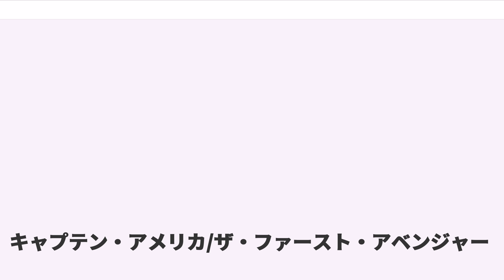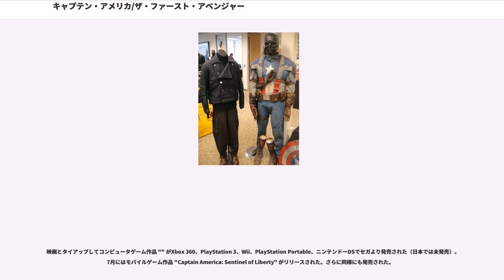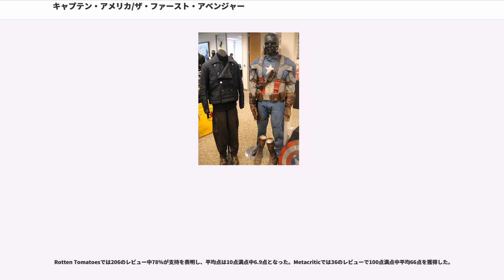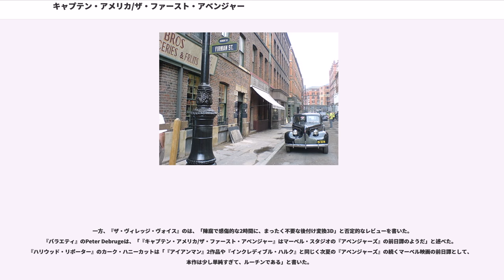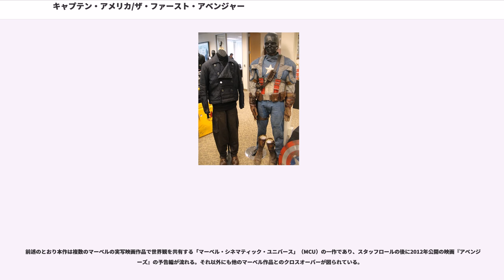キャプテン・アメリカ/ザ・ファースト・アベンジャー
『キャプテン・アメリカ/ザ・ファースト・アベンジャー』（"Captain America: The First Avenger"）は、マーベル・スタジオ製作の2011年のアメリカ映画。

　「マーベル・コミック」のアメリカン・コミックヒーロー『キャプテン・アメリカ』の実写映画作品としては、1990年の『キャプテン・アメリカ 卍帝国の野望』以来の新作。また、様々な「マーベル・コミック」の実写映画を、同一の世界観のクロスオーバー作品として扱う一大企画『マーベル・シネマティック・ユニバース』シリーズとしては、第5作品目の映画となり、その中の『キャプテン・アメリカ』シリーズの第1作目。

　監督はジョー・ジョンストン。『マーベル・シネマティック・ユニバース』シリーズとしての次作である『アベンジャーズ』の監督ジョス・ウェドンも脚本に参加している。3D映画として公開された。日本では10月14日と全米公開から三か月遅れての公開となった。キャッチコピーは「なぜ彼は、世界最初のヒーローと呼ばれたのかー。」である。

　第二次世界大戦中の1942年3月。ナチスの将校：ヨハン・シュミットの部隊がノルウェーのトンスベルグを侵攻、オーディンから由来する強大なパワーを持つ「」（「四次元キューブ」との訳語もあり）を奪取。ニューヨークではスティーブ・ロジャースが戦争を終わらせたいという思いから、出身地を偽造して5回も軍への入隊を志願するも、貧相な体格と生まれつき病弱な体質。から不合格となっていた。スティーブはゴロツキに殴られている所をバッキー・バーンズに助けられ、共に未来技術の展覧会を訪れたら徴兵センターで兵士が募集されており、スティーブは最後の運試しとして入隊を申し込んだ。スティーブは偶然出会ったエイブラハム・アースキン博士に見出され、彼の計らいで「スーパーソルジャー計画」の被験者候補となり、SSRに徴兵される。チェスター・フィリップス大佐は当初スティーブを使う事に反対していたが、スティーブの勇気を知るとアースキンの主張に納得した。実験前夜、アースキンは、「完璧でなくても善良な君のままで」とスティーブに酒を振る舞った。

　ヨーロッパではシュミットが部下のアーニム・ゾラ博士にキューブを使わせ、新兵器のエネルギーを生成させた。さらにシュミットはアースキンのもとへスパイのハインツ・クルーガーを送り込んだ。アメリカでは「スーパーソルジャー計画」がフィリップスとペギー・カーターの立ち会いの下実行に移され、アースキンの指示でスティーブに超人血清が打たれ、ハワード・スタークが“ヴァイタ・レイ”照射機で「ベータ線」をスティーブに浴びせる。実験は成功し、スティーブは超人兵士となる。だがその直後、潜り込んでいたクルーガーにより実験場は爆破され、血清の入ったサンプルを持ち去られてしまう。アースキン博士は殺され、クルーガーは待機していた仲間と共に逃亡を図るが、超人的な身体能力を得たスティーブに捕まる。スティーブに素性を問われたクルーガーは自決、逃走の過程でサンプルも破損で失われてしまう。

　アースキンの死により血清の製造法は失われ、スーパーソルジャー計画は凍結されてしまい、スティーブは唯一の超人兵士となってしまった。フィリップスは「個として強い兵士」ではなく「群として強い軍隊」を求めていたのでスティーブにお役御免の通達を言い渡す。スティーブは戦場へは出ず、米国上院議員ブラントの依頼で星条旗をモチーフにしたコスチュームを着て「キャプテン・アメリカ」というマスコットキャラクターとして活動し、国内の戦意高揚に大いに貢献した。1943年11月、兵士慰問をしにイタリアに来たスティーブは現地の兵士達から馬鹿にされて気が付く。自分はただの見世物に成り下がり、命懸けで国のため戦おうとしていた初心を忘れていた事に。バッキーが所属する107部隊がヒドラによる襲撃を受け捕らわれたとの知らせを受けたスティーブは、ペギーとハワード・スタークに敵地上空まで輸送してもらい、単身でシュミット率いるヒドラの秘密基地へと乗り込んだ。バッキーやその仲間達は生きており、共に秘密基地を脱出する。バッキーと共に逃亡する最中、スティーブはシュミットと出会い、未完成の血清の副作用によってレッドスカルとなった彼の真の姿を目にした。

　救出を成功させて自軍へと帰還したスティーブは兵士達の信頼を勝ち取り仲間として認められ、バッキー、ダム・ダム・デューガン、ゲイブ・ジョーンズ、...